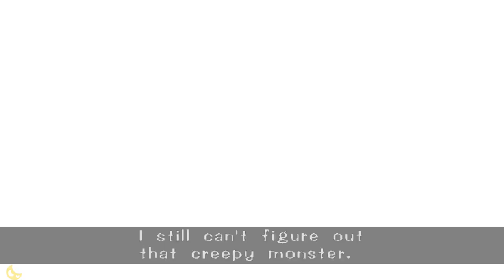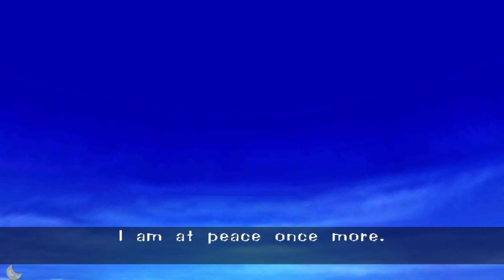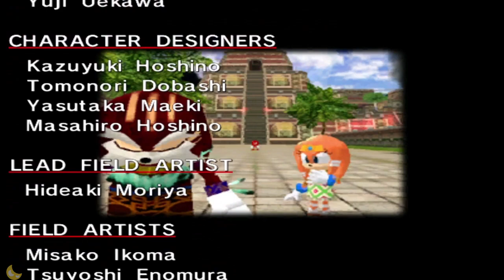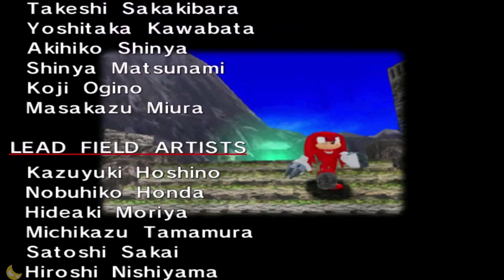Sonic Adventure DX walkthrough Full (Knuckles) (No Commentary)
Sonic Adventure DX: Adventure game from Sega

Played in:
Dolphin